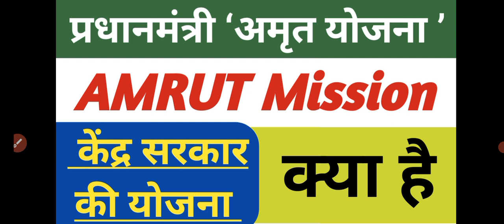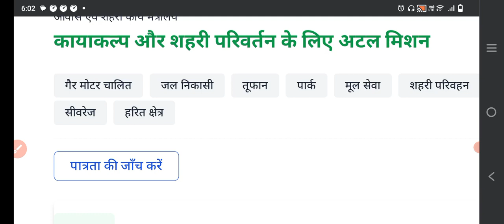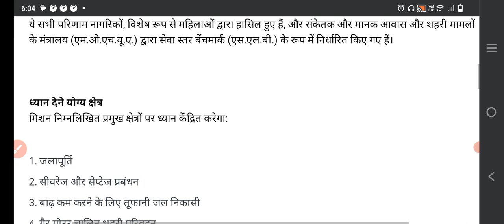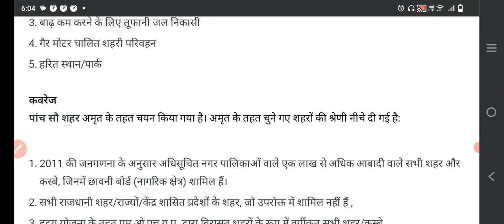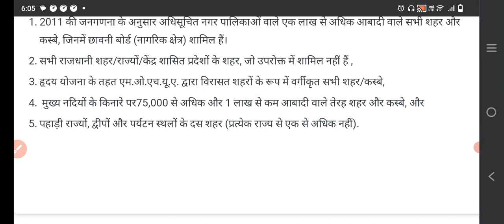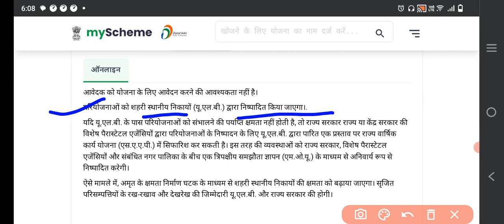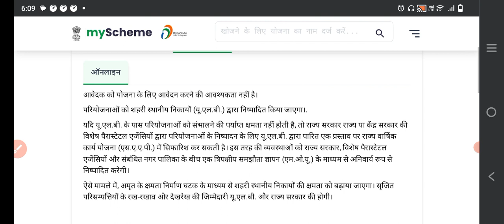amrut scheme | atal mission for rejuvenation and urban transformation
amrut scheme
what amrut scheme
atal mission urban transformation
atal mission for rejuvenation and urban transformation
what is amrut mission
what is amrut
about amrut scheme in hindi
amrut yojana
amrut mission yojana kya hai
amrut 2.0
amrut mission ke bare me jankari
amrut mission upssc
amrut mission
atal innovation mission upsc
atal innovation mission scheme